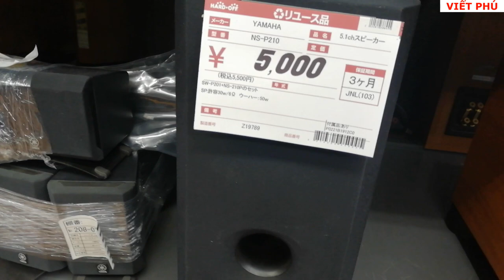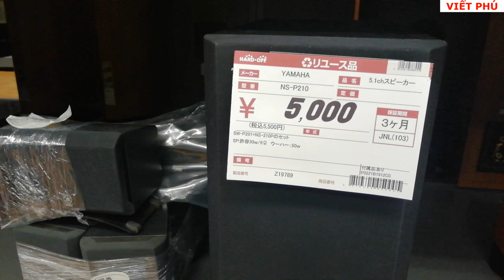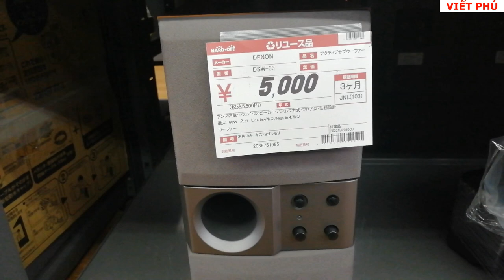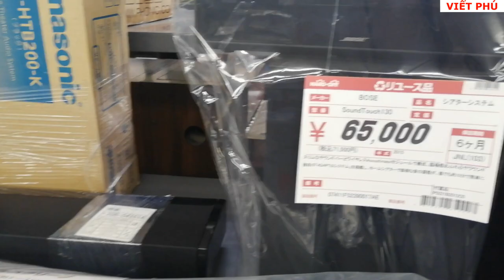Loa Sub Yamaha cũ giá rẻ/ Viết Phú JP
Loa Sub Yamaha Nhật cũ giá rẻ/ Viết Phú JP